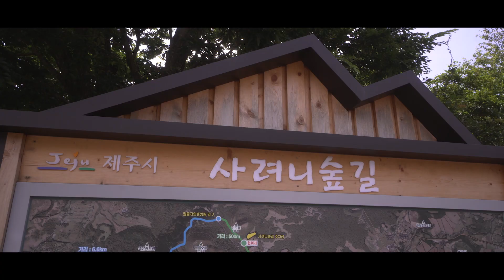VLOG | 가족과 함께한 나의 제주도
안녕하세요 Cheol입니다.
비도 많이 내리고 사건 사고가 많은 한 주였습니다.
모두 무탈하게 보내시길 소망합니다🙏

저는 가족과 미리 예약해두었던 짧은 여행을 다녀왔습니다.
시간이 많이 없어 짧게나마 제주도에서 보냈던 영상을 업로드합니다.
다음번 영상은 더 많은 정보와 함께 찾아 뵙겠습니다.

감사합니다.